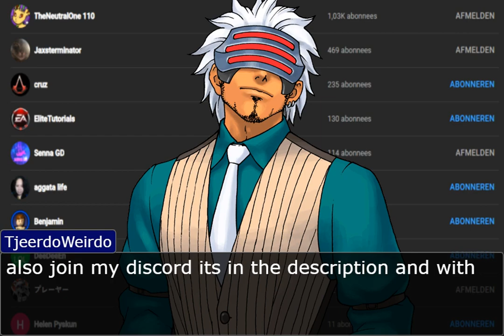an ace attorney case in a nutshell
Just your average ace attorney case

20 euro/dollar to who ever dubs this